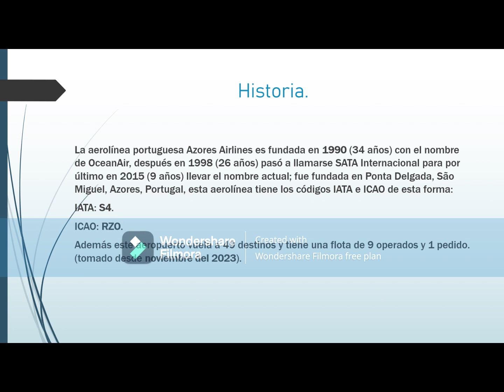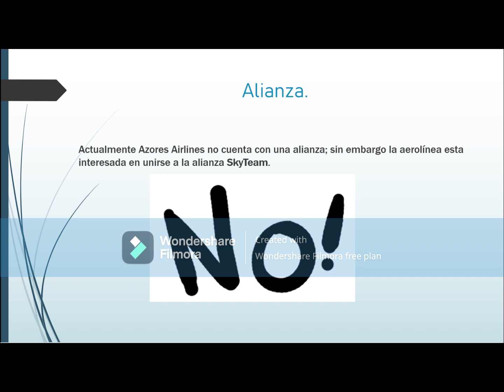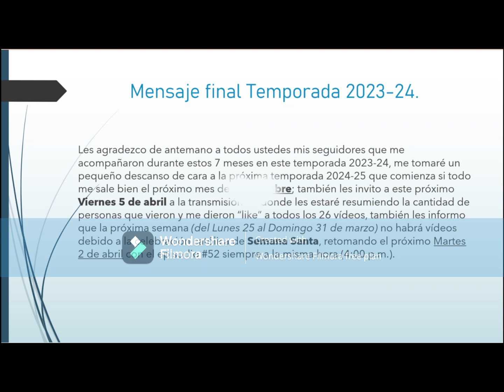AZORES AIRLINES TRIBUTE (FINAL DE TEMPORADA 2023-24) (FIM DA TEMPORADA 2023-24).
ESP: Vigésimo-quinto vídeo de la temporada, aparte del #183 (Centésimo Octogésimo Tercero) del historial desde Septiembre del 2017 y el N° 6 de la Ronda #5 turno de hoy Sábado 23 de Marzo es a la aerolínea portuguesa Azores Airlines.

ENG: Twenty-fifth video of the season, apart from #183 (One Hundred and Eighty-Third) in the history since September 2017 and No. 6 in Round #5 today's shift, Saturday, March 23, is to the Portuguese airline Azores Airlines.

POR: O vigésimo quinto vídeo da temporada, além do #183 (Cento e Oitenta e Terceiro) da história desde setembro de 2017 e o 6º da Ronda #5, o turno de hoje, sábado, 23 de março, é para a companhia aérea portuguesa Azores Airlines.